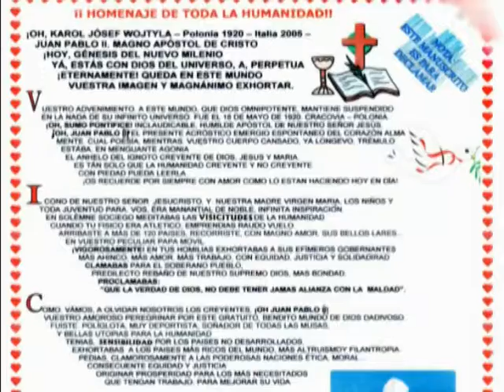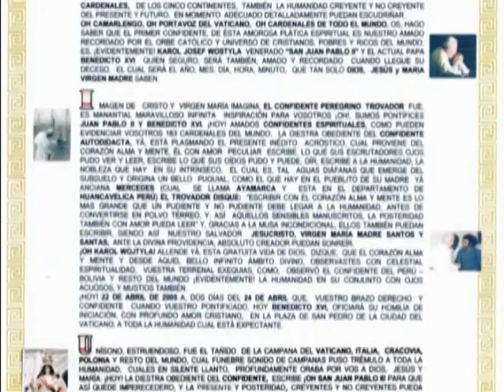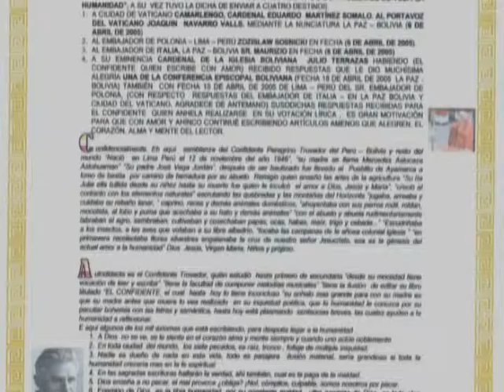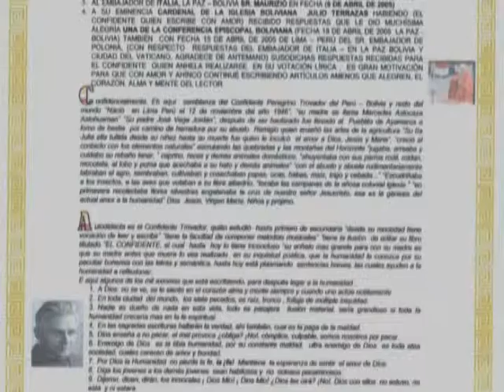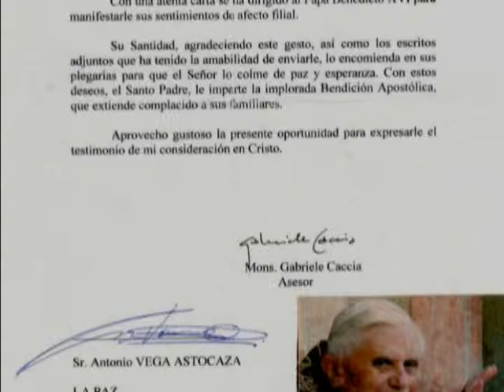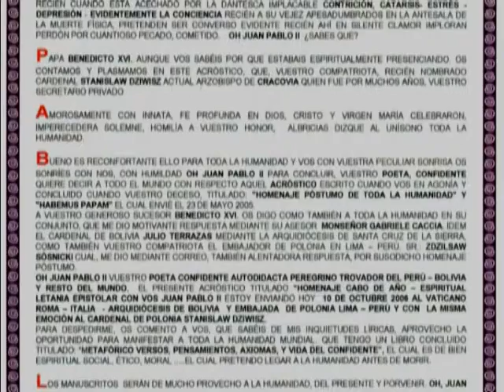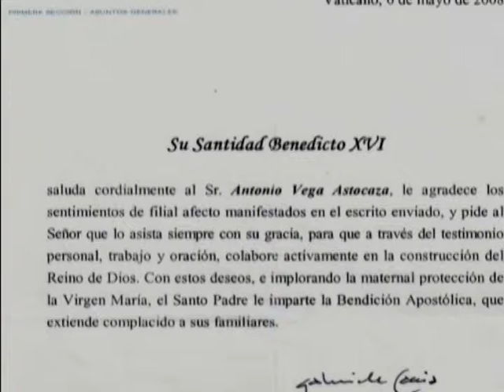HOMENAJE DE TODA LA HUMANIDAD JUAN PABLO II - ANTONIO ROBERTO VEGA ASTOCAZA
la humanidad entera le dedica un homenaje a Juan Pablo II